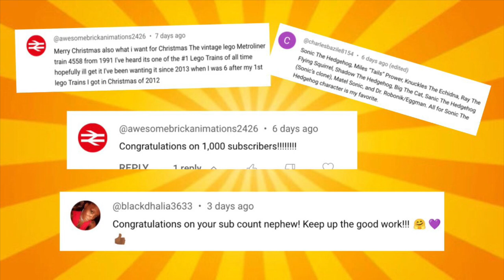SSB Movie: Watch Your Mouth!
Sorry it was short, I just wanted to keep on track. But I hope you like this video! It was based off of the fan comic by Jw cartoonist, he makes a lot of awesome fan art and comics. Follow him on twitter!